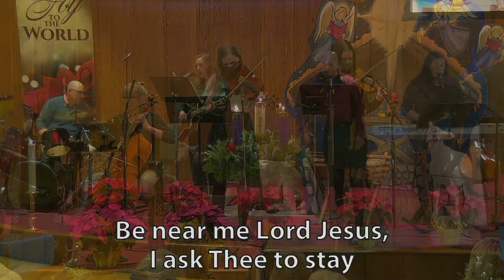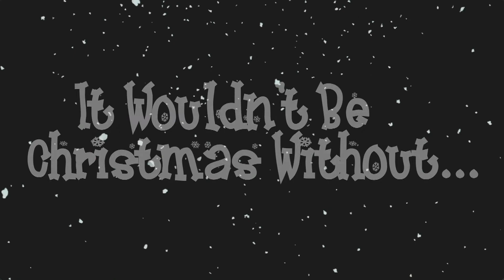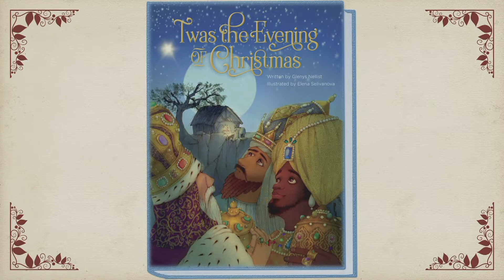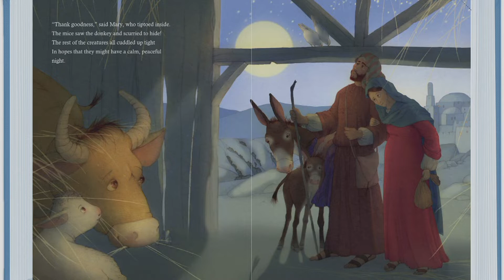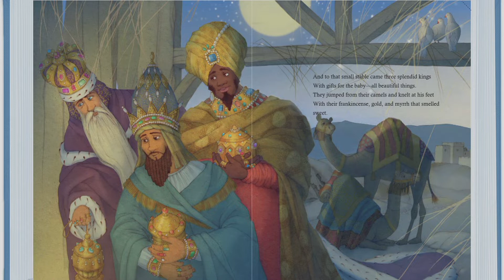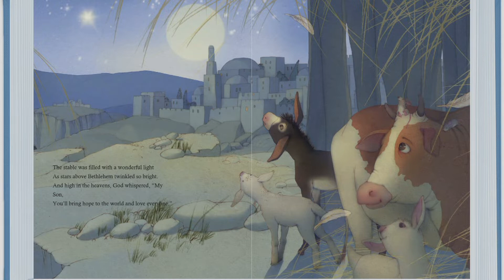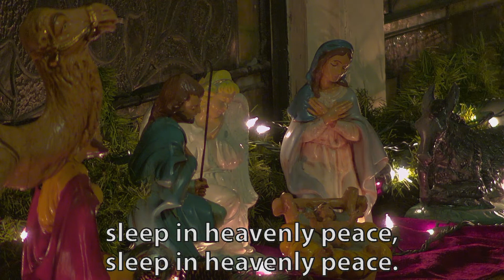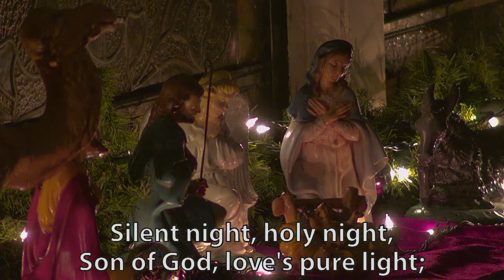December 24, 2021 – Family Christmas Eve Service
Join with us as we worship Jesus Christ, the newborn king!